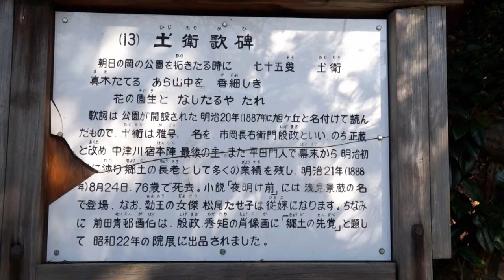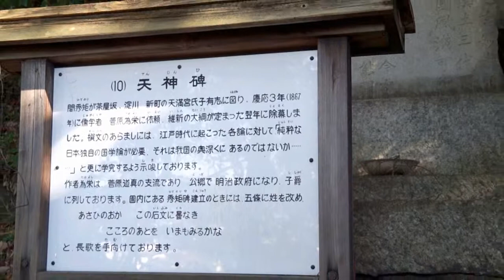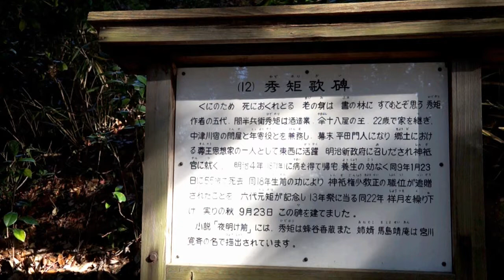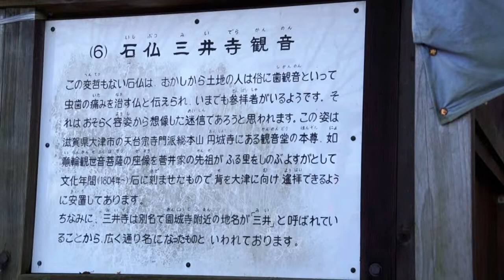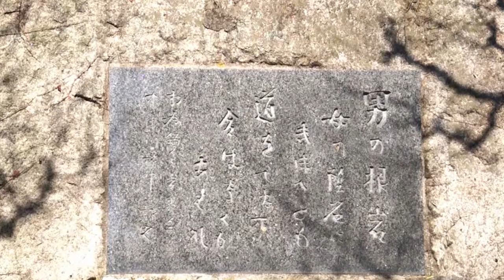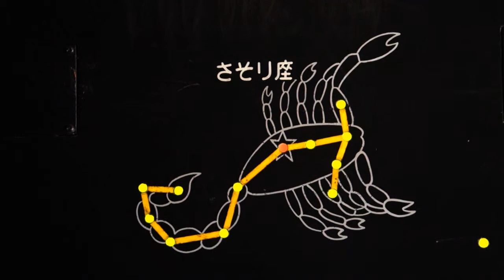中津川市散策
中津川市を散策して来ました。
主に、旭ヶ丘公園の石碑とか、石仏です。